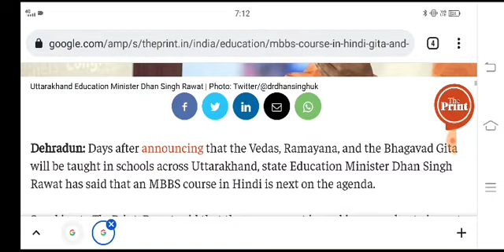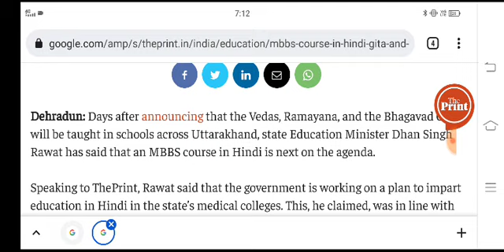MBBS-हिंदी मीडियम बच्चों के लिए बड़ी खुशखबरी|Government New Agenda for MBBS